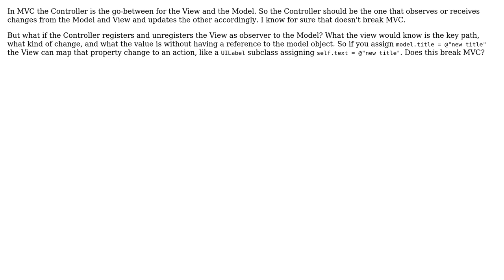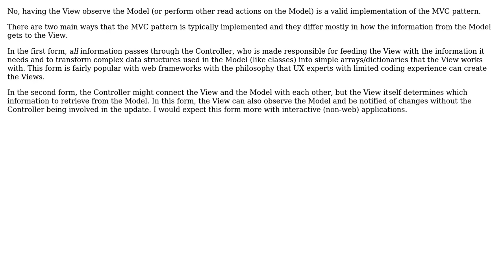Software Engineering: Does key-value observing between model and view violate MVC?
With thanks & praise to God, and with thanks to the many people who have made this project possible! | Content (except music & images) licensed under CC BY-SA | Music | Images & others | With thanks to user Korey Hinton user Bart van Ingen Schenau and the Stack Exchange Network Trademarks are property of their respective owners. You are responsible for your own actions.